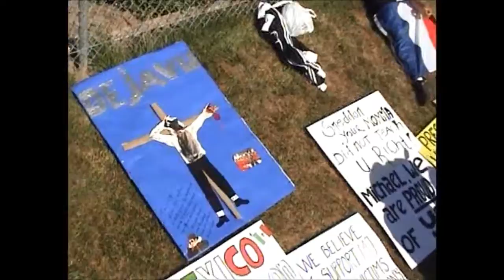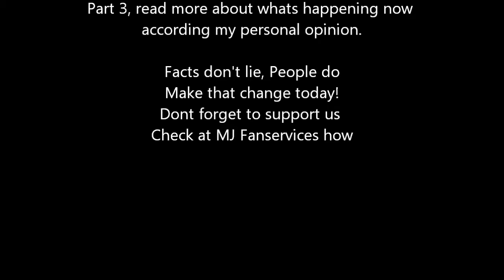Michael Jackson MJ Times the story, the newspaper, the truth, stop the lies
Footage from fans supporting Michael Jackson, past present and future. The opposition by media who dont want to hear the truth is even bigger than in 2005. Shameless! BJ said it well Michael is innocent, stop the lies! Raw footage from an CNN interview. Check for the MJ Times newspaper